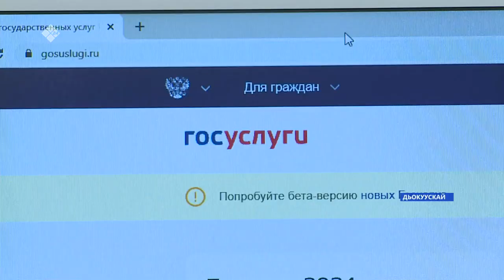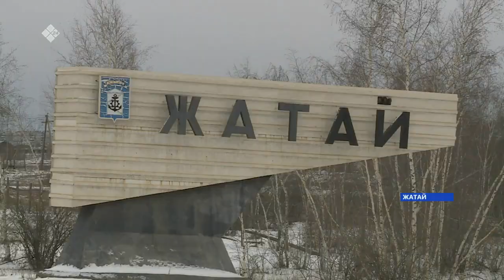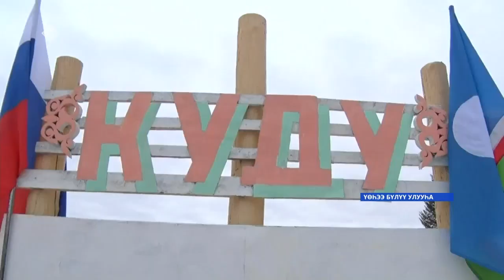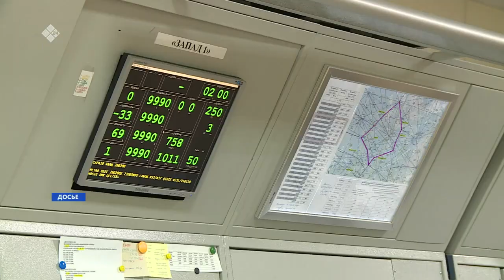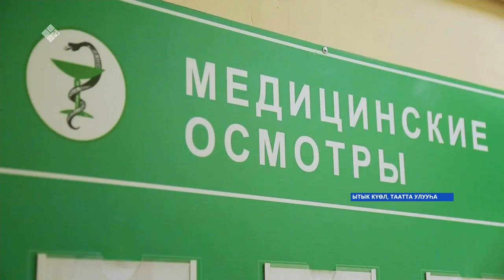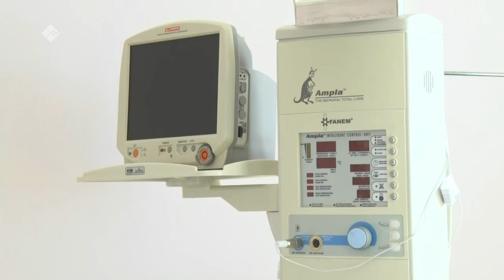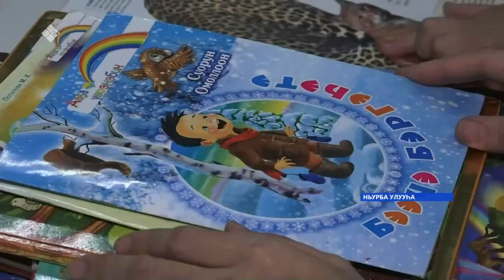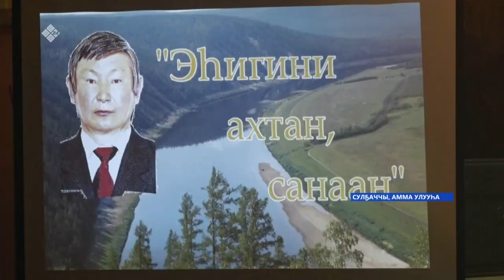«Саха сирэ» информационнай биэрии. Алтынньы 18 күнэ 20:30ч.